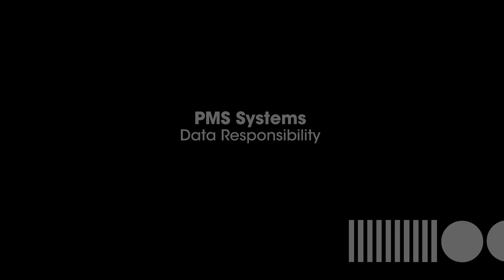IDS | PMS Migration Campaign | ABM Campaign Part 5: Data Responsibility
Take data quality seriously. By prioritizing two vital elements of a data governance program, your firm becomes more competitive and more likely to achieve your data-driven objectives.